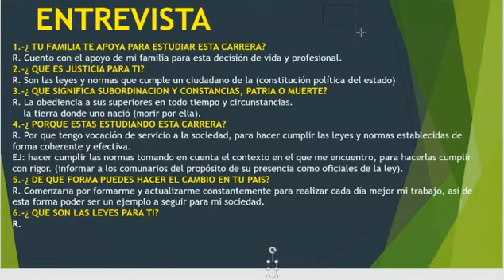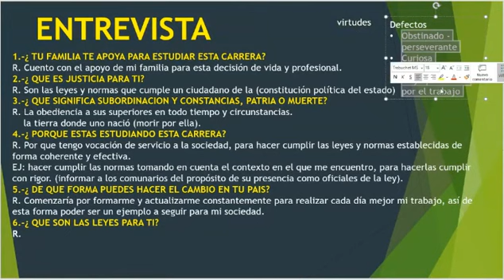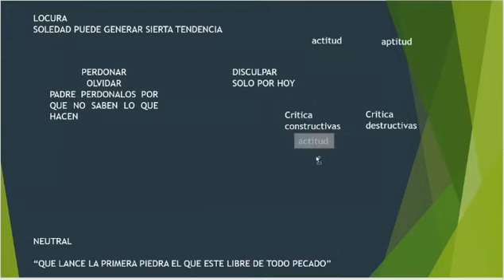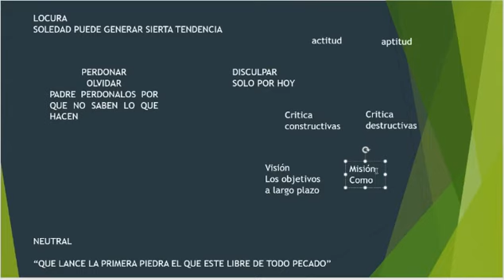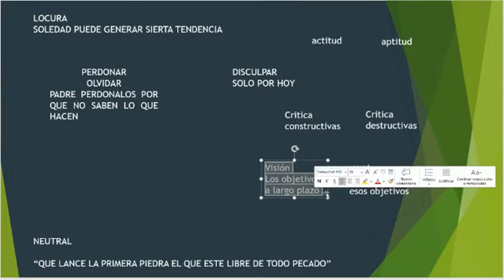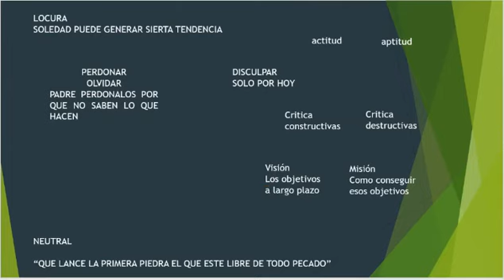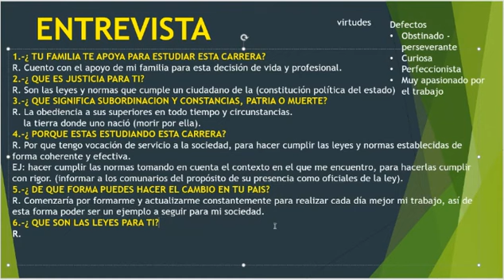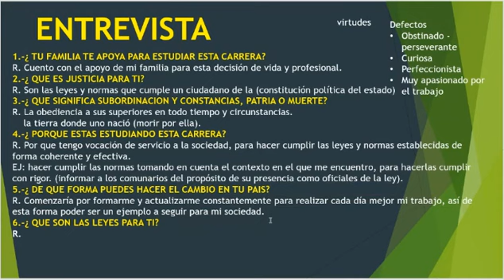LA ENTREVISTA (Clase 5 de Psicométrico)